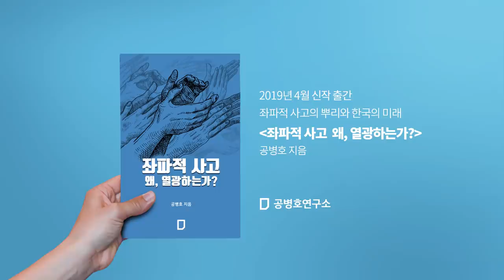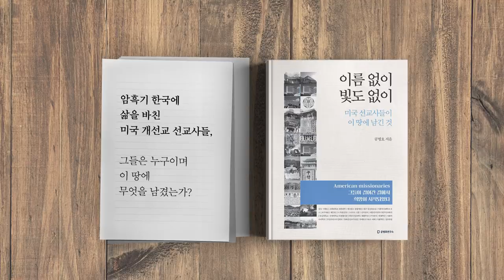뱁새가 황새를 따라가다가는? [공병호TV]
뱁새가 황새를 따라가다가는?